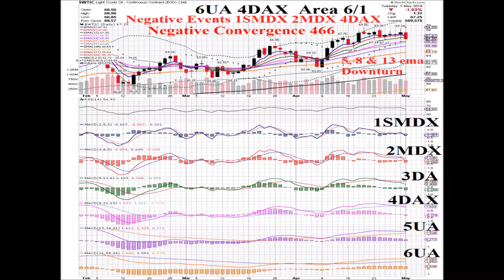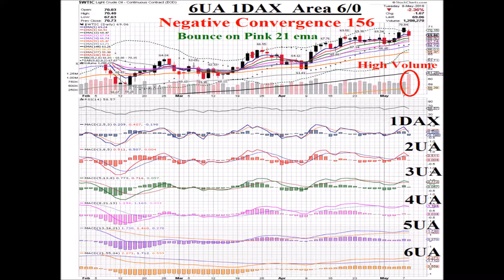Oil $WTIC 2018 05 17 Animated Daily Price Pattern Coordinates Charts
5/17/18 Oil $WTIC Price Pattern Coordinates Chart
Coordinates 6UA 3DAX  Area 6/0
Oil went up & down today to end exactly where it started @ $71.49 up 0.00%.  Somebody knows how to control this thing...Wow...my compliments...but anyway the Coordinates did keep moving although the Price remained static. Negative Event 3DAX, the Level Three MACD crossing below its Signal Line while above Zero, transformed yesterday's Negative Divergence 246 into today's Negative Convergence 346 now that the Signal Line on Level Three is also falling.  Upward progress from here is becoming much more difficult due to the attraction of the 377 & 610 ema from below and the increasing Negative Divergence/Convergence pushing down from above...